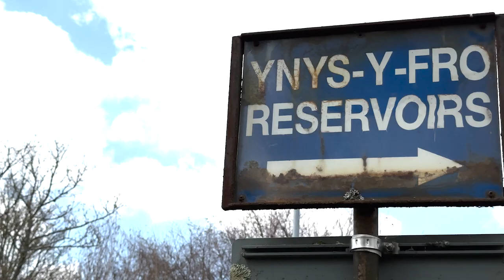Fly Fishing at Ynysyfro reservoirs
Newport Reservoirs Fly Fishing.